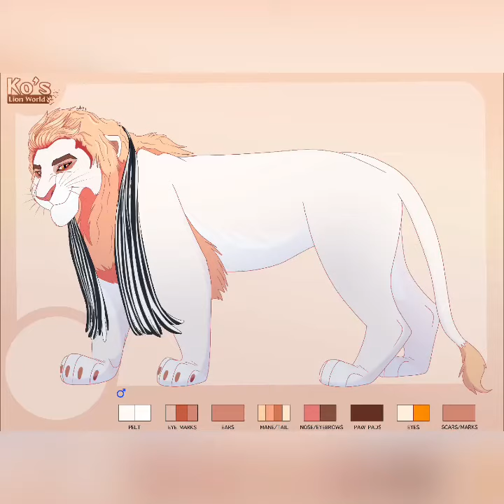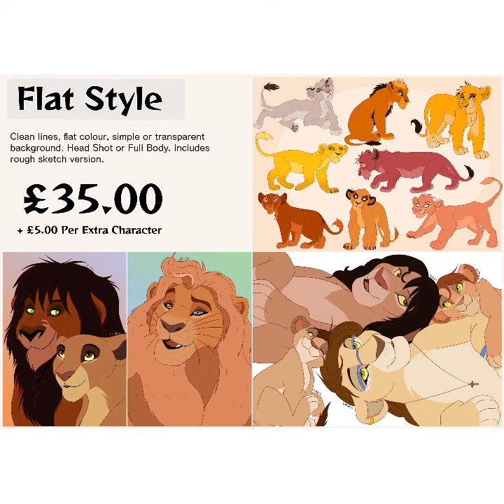Custom Lion Design (COMMISSION)